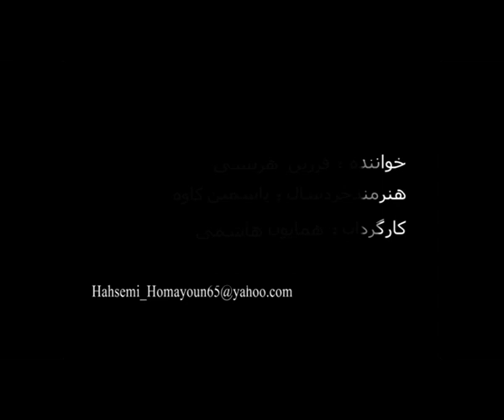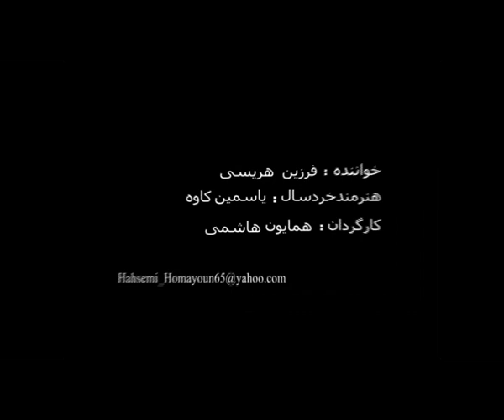Zeinab Zamani - Farzin Herisi - Parastouye Mohajer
a video clip for Zeinab Zamani´s show